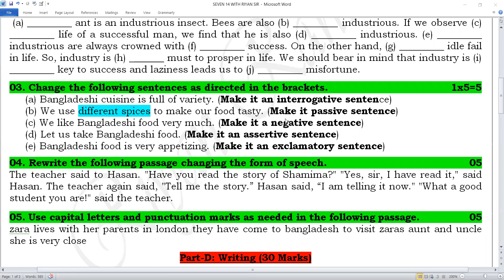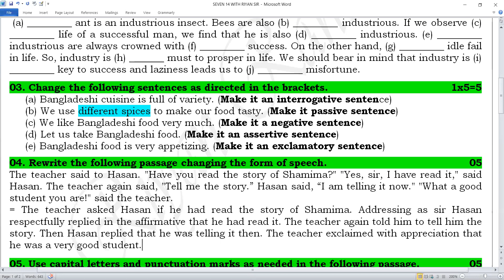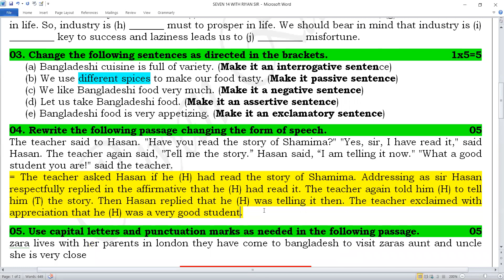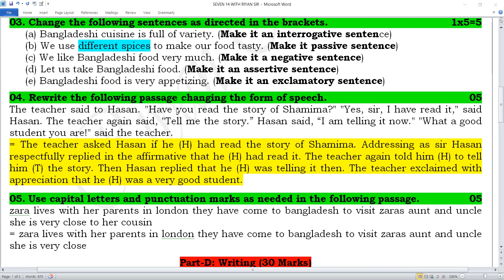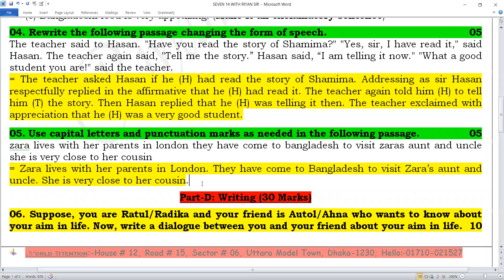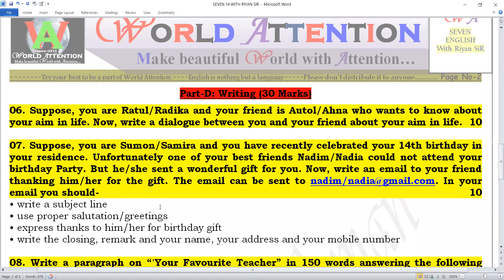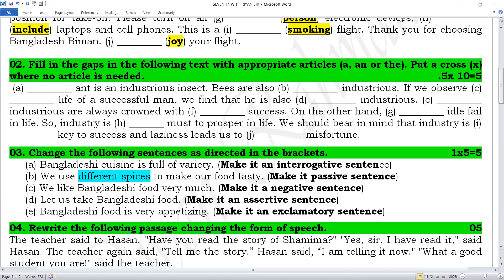SEVEN 16 WITH RIYAN SIR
This class is for those students who are desiring to learn their academic English syllabus of class Seven to make sure A+ marks in the Exam.